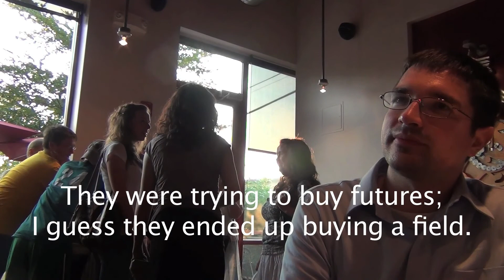vlad's chipotle birthday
the first 40 seconds is us throwing a surprise birthday party for vlad at chipotle. the rest is some conversations before we surprised him.